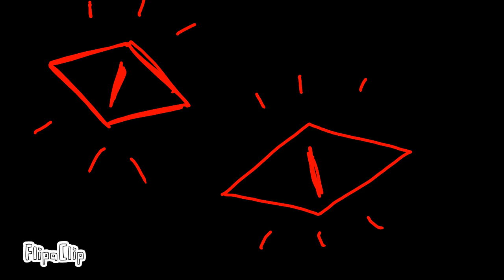PhoboPhobia Sans animation meme || NULL